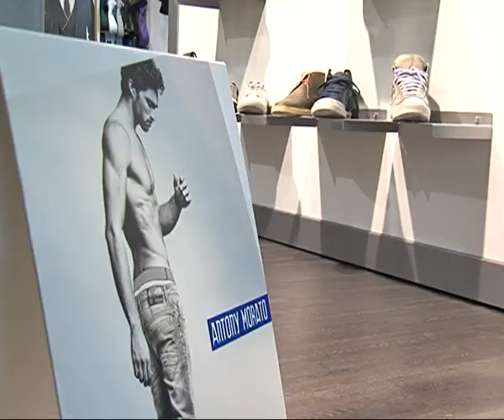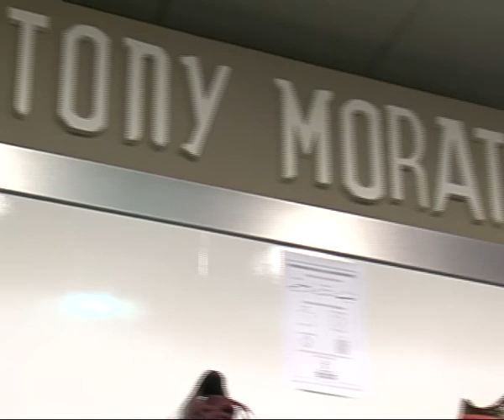Callejeando moda hombre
Conrado Escudero. Para el programa "Callejeando" de PopularTV CLM